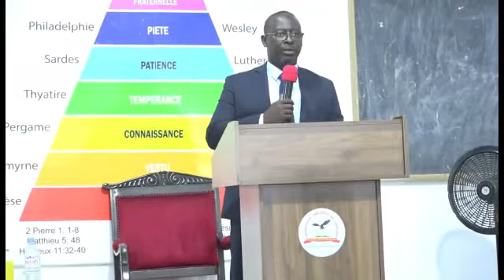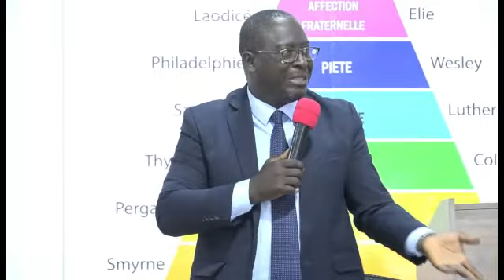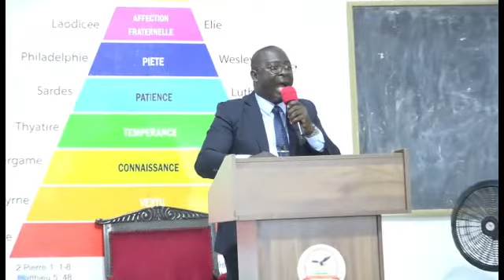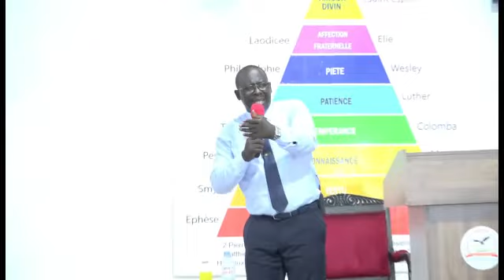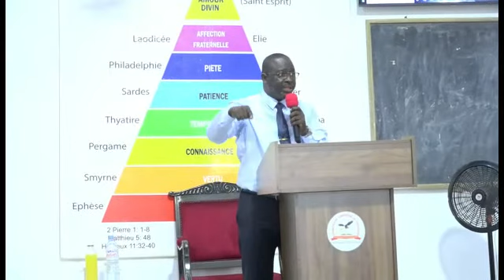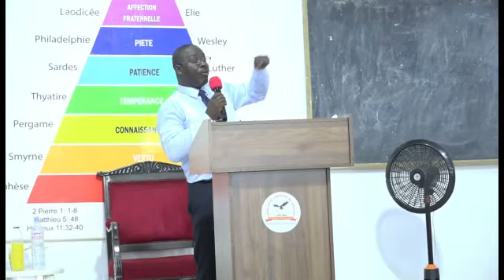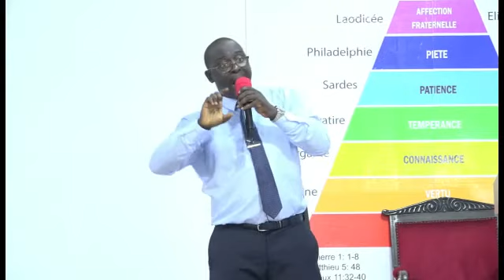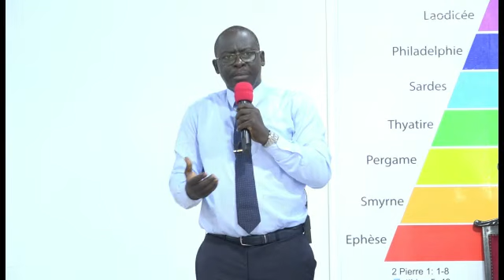L'ACTION DE LA PLEINE PAROLE PARIE 2